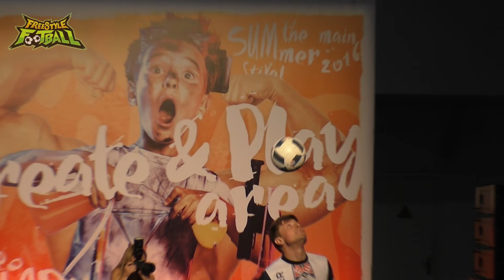Футбольный Фристайл от Команды UkrFreestyle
Футбольный Фристайл, это финты и трюки с мячом, и нам их демонстрирует профессиональная команда на фестивале

(Если ссылка не рабочая сообщите пожалуйста, написав комментарий)

►►►Появился новый кэшбэк, который предлагает 10% всем пользователям с покупок на Али!

●Покупаем с CashBack через мобильное Приложение AliExpress с Помощью Специального Приложения EPN

● ePN Cashback. Возвращай до 7% от стоимости покупок на АлиЭкспресс

● Если ты Web Master, тогда работай с e-Commerce Partners NetworkQ (CashBack) и получай с каждой покупки сделанную через тебя 8,5%

DJ Koshman Maks - W.A. (Original mix)